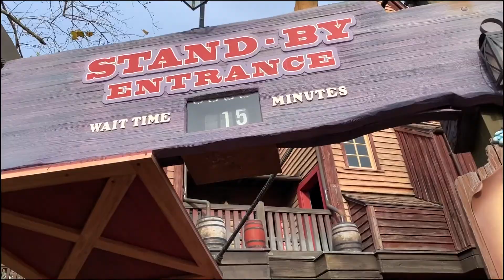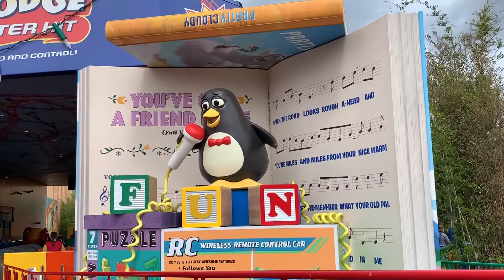Sam #63 - DISNEY CONTENT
a disney montage dedicated to all of disney world but mostly hollywood studios